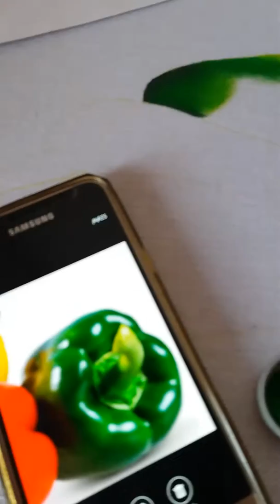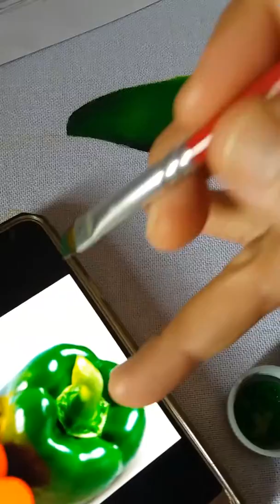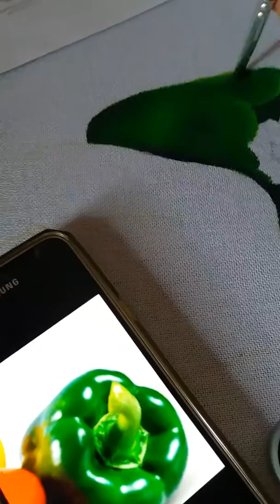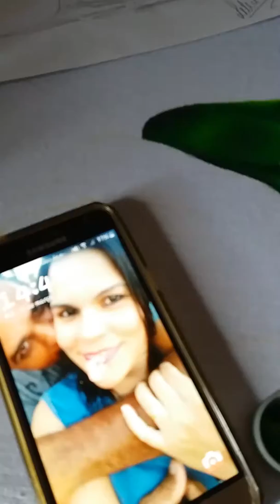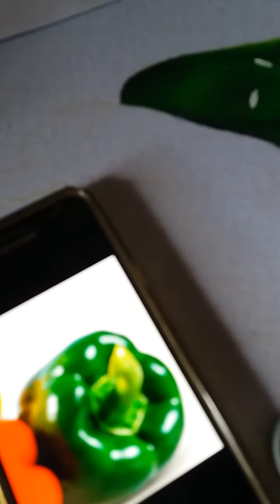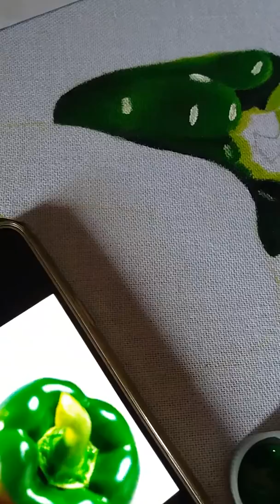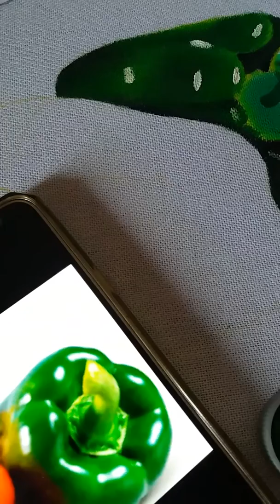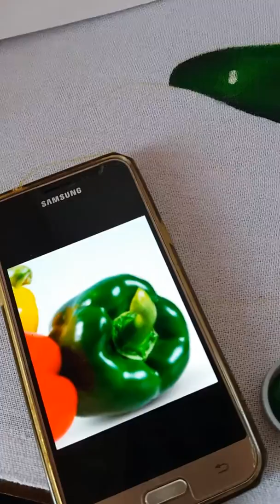5°parte do pano temperinhos (pimentão verde)